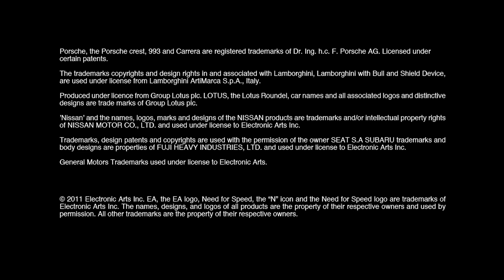Need For Speed The Run | Loick Essien Trailer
Welcome to The Need For Speed: The Run Challenge. 5 UK artist racers are going head to head on this year's hottest racing title for the Need For Speed: The Run challenge crown! First up to the plate is Loick Essien, see how he got on and tune in next week for the next instalment. Go to the Need For Speed Facebook page to view the leaderboard and more videos

Follow on Twitter - for competitions, latest news & more